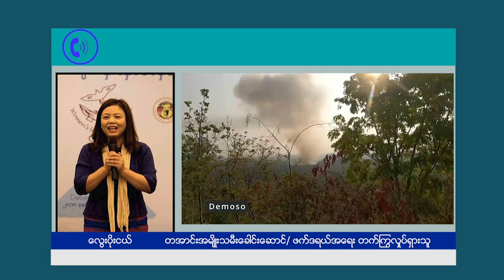ငြိမ်းချမ်းရေးအတွက် ဖက်ဒရယ် အစီအစဉ် (အပိုင်း ၃၁)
နှစ်ပေါင်း ၇၀ ကျော် ပြည်တွင်းစစ် တောက်လောင်နေတဲ့ မြန်မာနိုင်ငံရဲ့ အဓိက အရင်းခံ ပြဿနာက တန်းတူရေး မရှိခဲ့လို့ ဖြစ်တယ်လို့ တိုင်းရင်းသားခေါင်းဆောင်တွေ၊ နိုင်ငံရေးတက်ကြွလှုပ်ရှားသူတွေက ပြောဆိုထားပါတယ်။ တန်းတူရေး၊ ကိုယ်ပိုင်ပြဌာန်းခွင့်တွေကို ဆုံးရှုံးခဲ့တဲ့အပြင် လူတစ်စုရဲ့ လူမျိုးကြီး ကျင့်သုံးနေခြင်းကလည်း ၁၉၄၇ ပင်လုံပြီးနောက်ပိုင်းကနေ ဒီနေ့ နွေဦးတော်လှန်ရေးကာလထိလို့ ထောက်ပြကြပါတယ်။ ဒီအကြောင်း အရာတွေနဲ့ ပတ်သက်ပြီး ဖက်ဒရယ်အရေးတက်ကြွလှုပ်ရှားသူတွေ၊ နွေဦးတော်လှန်ရေးမှာ လက်နက်ကိုင် တိုက်ပွဲဝင်နေသူ တွေရဲ့ အမြင်သဘောထားတွေကို ဒီတပတ်ရဲ့ ငြိမ်းချမ်းရေးအတွက် ဖက်ဒရယ် အစီအစဉ်ကနေ တင်ဆက်ပေးသွားမှာပါ။